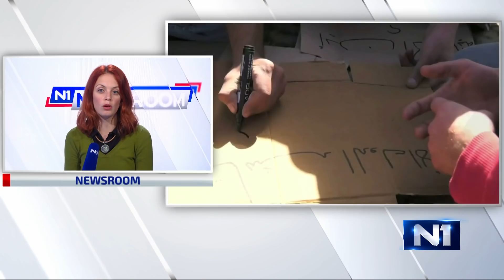Pindulić: "Predsjednik govori o migrantima, a ne poznaje do kraja Ženevsku konvenciju"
Antonia Pindulić iz Centra za mirovne studije govorila je u Newsroomu o kritikama iz EU-a Hrvatskoj zbog prijavljenih zlostavljanja migranata od strane pripadnika MUP-a.